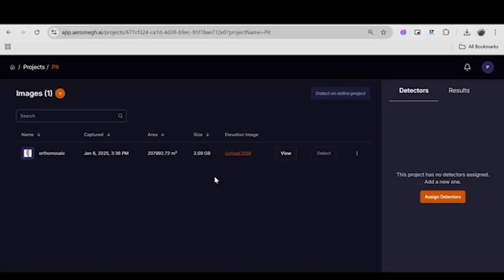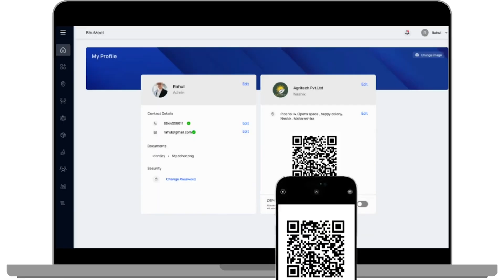Empowering Autonomous Aerial Operations | PDRL | Drone Component Pioneer E1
Welcome to Episode 1 of Drone Component Pioneer! In this episode, we feature Passenger Drone Research Ltd (PDRL), a pioneering Indian drone tech company behind the country’s leading drone mission planning software. We sit down with PDRL’s Founder & CEO, Anil Chandaliya, to hear about the company's journey, vision, and how their software solutions are empowering autonomous aerial operations.

Anil shares how PDRL pioneered India’s leading drone mission planning platform (AeroGCS) and the impact it’s making on the drone industry. From enabling fully autonomous flights to streamlining mission planning and regulatory compliance, PDRL's technology is empowering drone operations across various sectors. He also offers insights into the challenges of building cutting-edge DroneSoftware in India and how the team’s MakeInIndia approach has positioned PDRL at the forefront of innovation.

About Drone Federation India:

Drone Federation India (DFI) is a non-government, not-for-profit, industry-led body that promotes and strives towards building a safer and scalable unmanned aviation industry in India. DFI engages with Thought Leaders, Industry Experts, Visionaries, and Policymakers to share their expertise and build a sustainable UAV Industry in India.